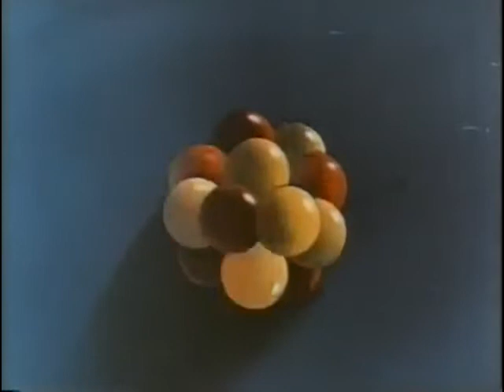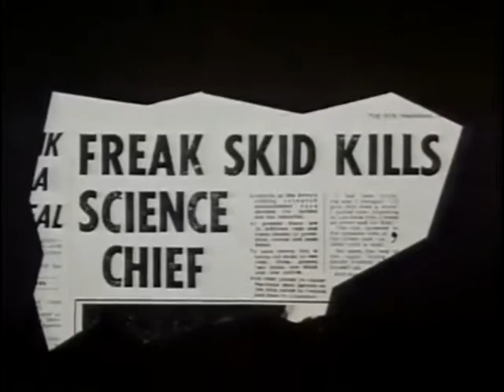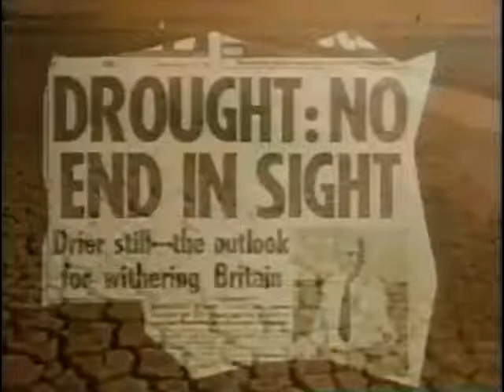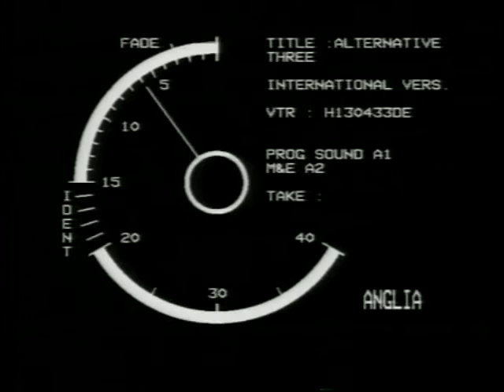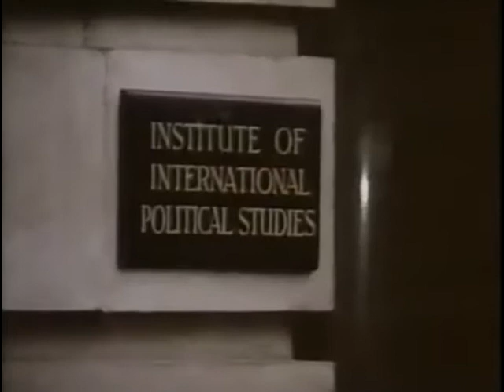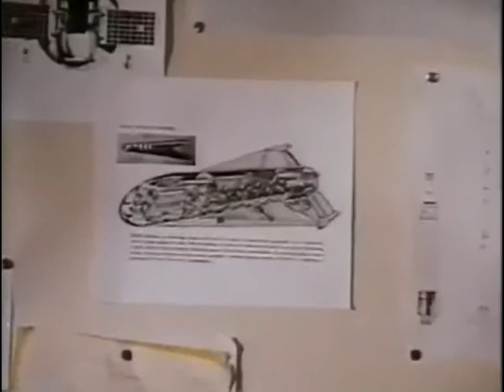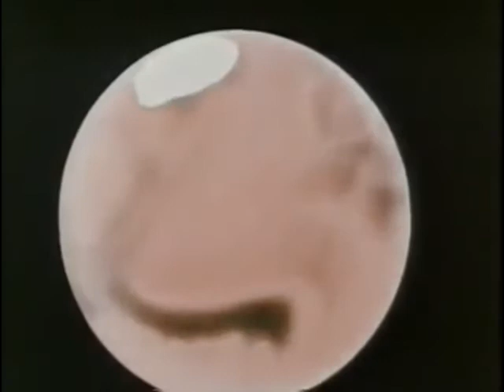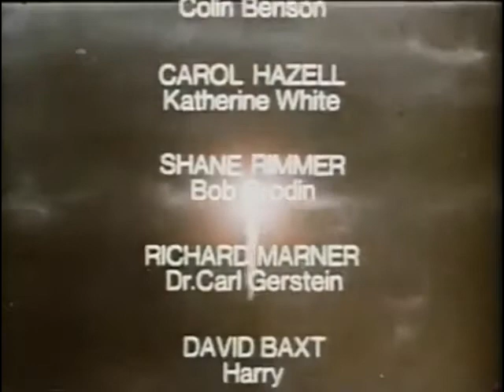Alternative 3 tv documentary 1977 hoax ITV Mars landing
The programme was presented as an edition of an Anglia TV series called Science Report and broadcast on ITV. Music was supplied by Brian Eno. It was broadcast only once  in the UK in 1977 as a fictional hoax. The most polemical video depicts an American and Russian landing on the Martian surface in 1962. In 1978, Leslie Watkins wrote a science fiction book based on the screenplay for the television episode.